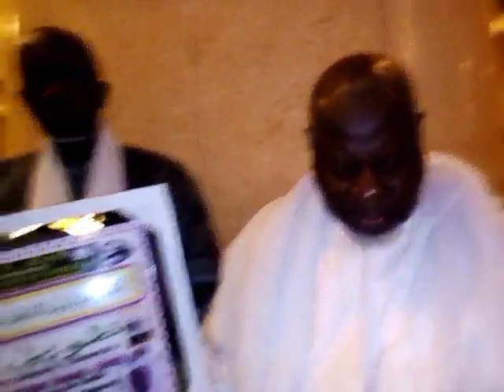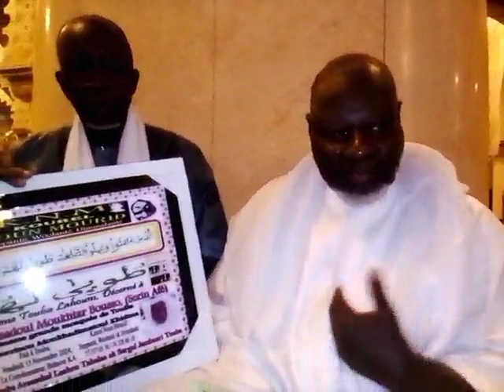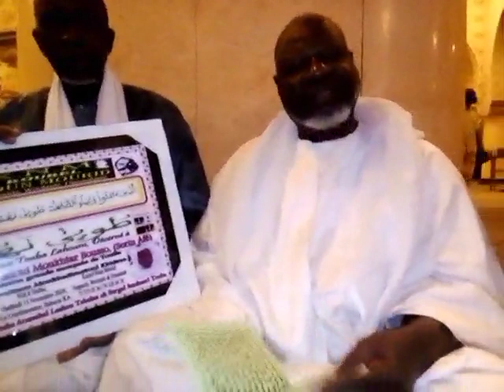Diplôme Sargal Jambaari Touba Serin Afé Bousso Imame Djoumaa Touba Samedi 16 Novembre 2024